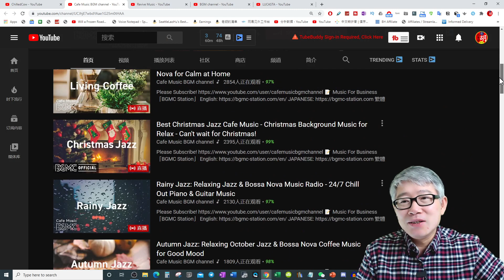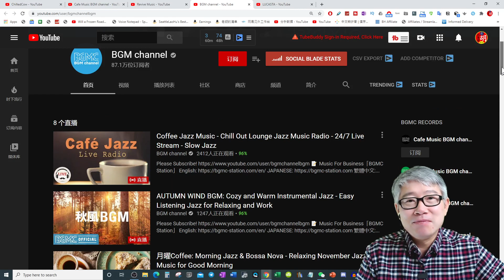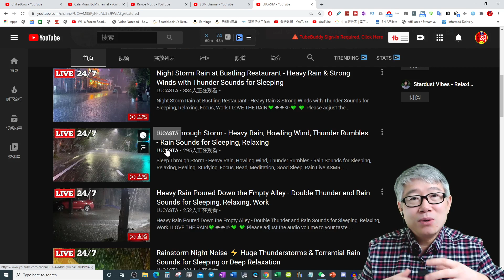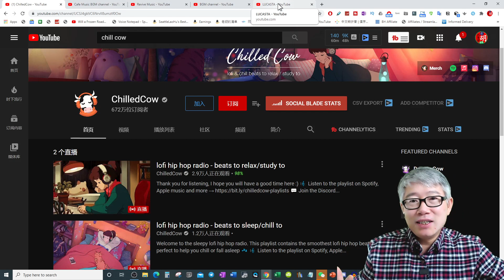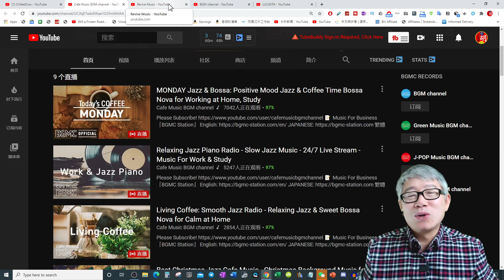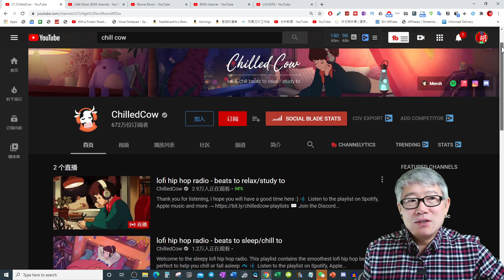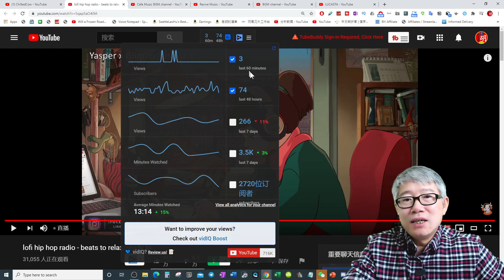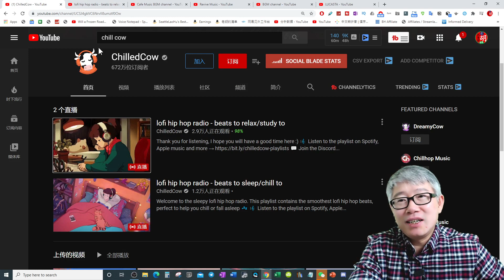【高级技术】油管单一频道内如何实现同时多个直播？如何实现24 X 7连续直播？直播什么？有什么好处？